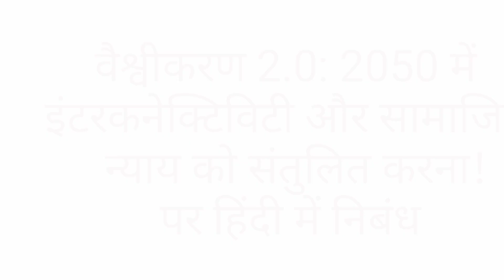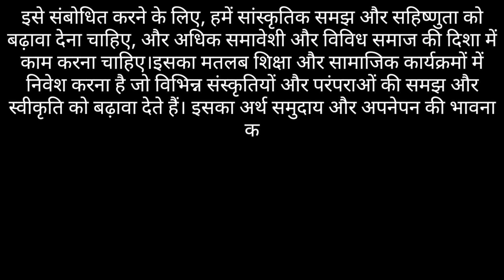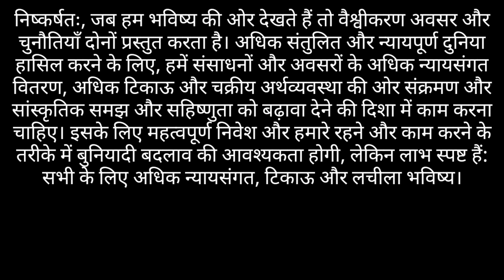वैश्वीकरण 2 0 2050 में इंटर कनेक्टिविटी और सामाजिक न्याय को संतुलित करना पर हिंदी में निबंध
About channel

धन्यवाद